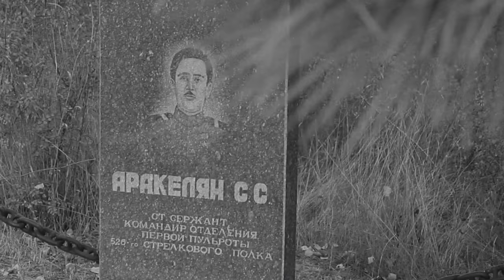Цикл программ о героях войны, созданных ТРК "Анапа Регион", передан в городские библиотеки